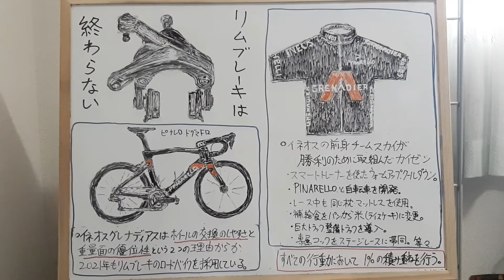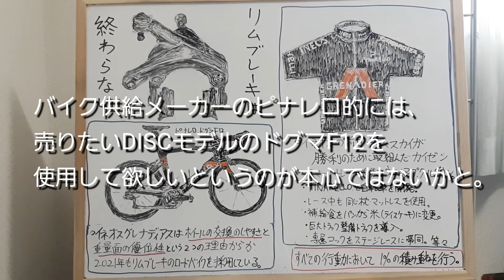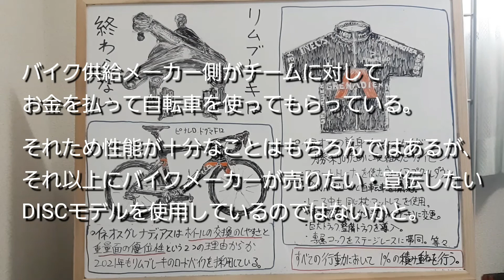ロードバイク リムブレーキは終わらない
ロードレースの最前線から絶滅が危惧されるリムブレーキモデルについて2021年の現状について語ってみました。

このチャンネルでは自転車に関するゆる～い動画をアップしています。

なんとなくロードバイクが欲しいという方には鉄(クロモリ)の自転車をオススメしています。